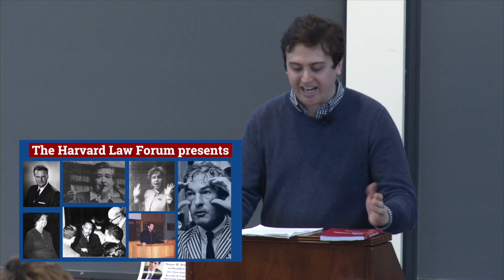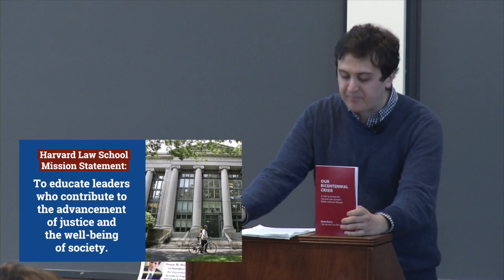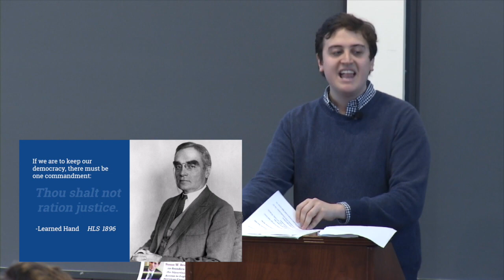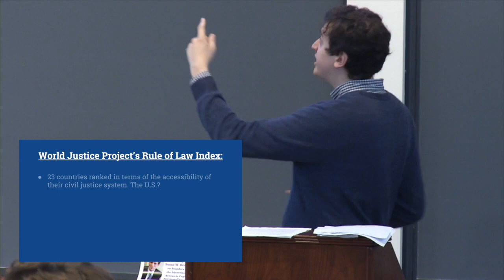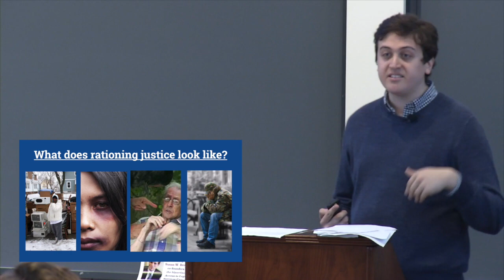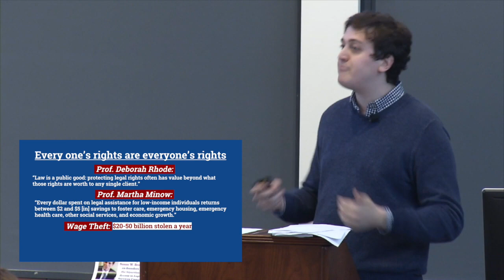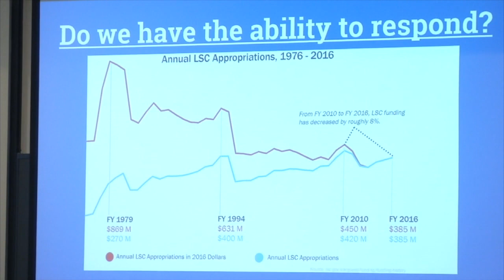Reps. Susan W. Brooks and Joe Kennedy III at the Harvard Law Forum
On November 6, 2017, the co-founders of the bipartisan Congressional Access to Legal Services Caucus, Reps. Joe Kennedy III (D-MA) and Susan W. Brooks (R-IN), came to Harvard Law School to talk about the importance of funding for civil legal aid for impoverished Americans.